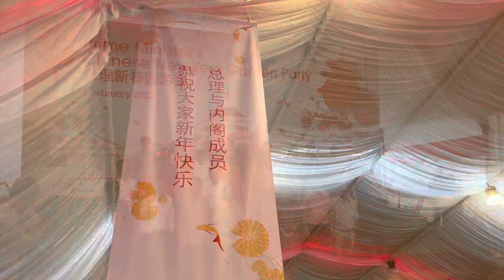Singapore Prime Minister’s Chinese New Year Garden Party at Istana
新加坡总理新春园游会